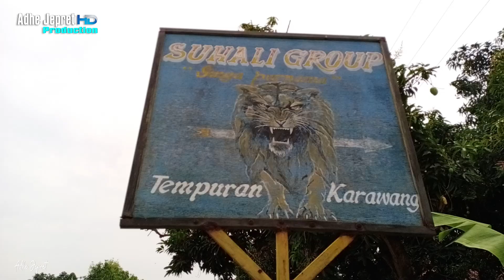Lathi _ Voc : Tika Asmara | Latihan Singa Dangdut SINGA PURNAMA - OM SUHALI GROUP 2020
Verai Latihan Singa Dangdut SINGA PURNAMA - OM SUHALI GROUP 2020